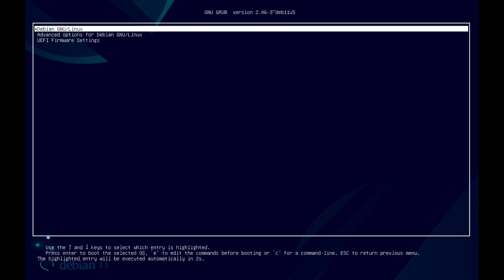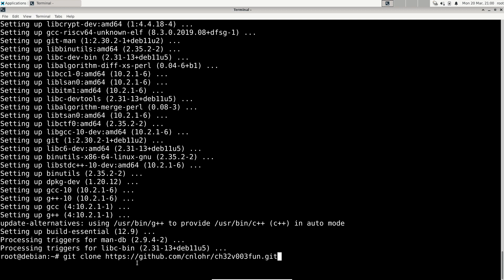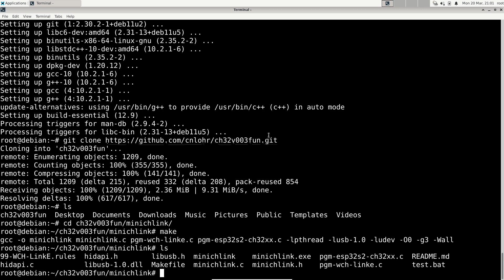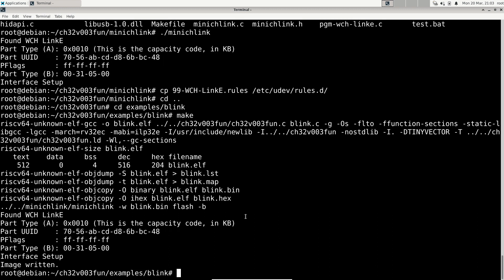Open Source Tools for CH32V003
Chapters:

0:00 Intro
0:41 Debian Virtual Machine
1:24 Installing Necessary Packages
1:34 Minichlink
2:22 Blink Program Example
3:30 Building and Flashing Firmware to the Board
3:42 Results